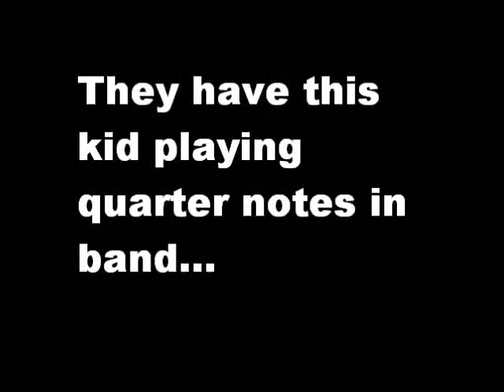Nate Rogers Guitar Solo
My little brother on camera.